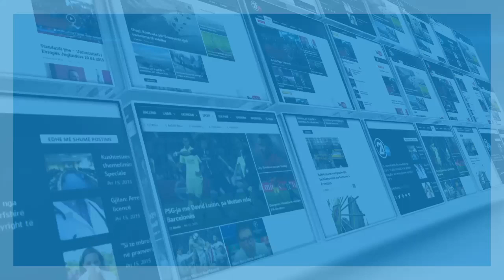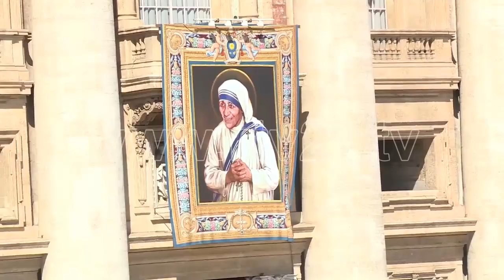Vatikan: Shenjterimi i Nenes Tereze -04.09.2016